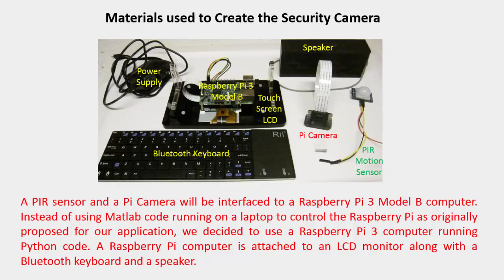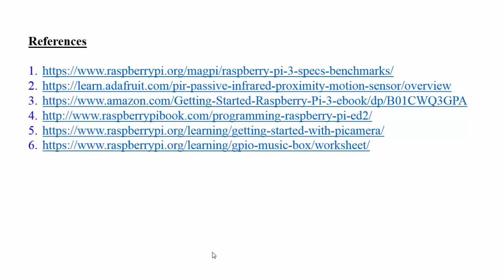RasPi security cam